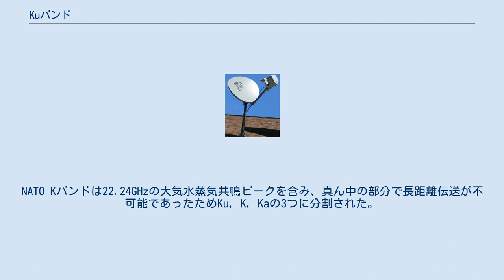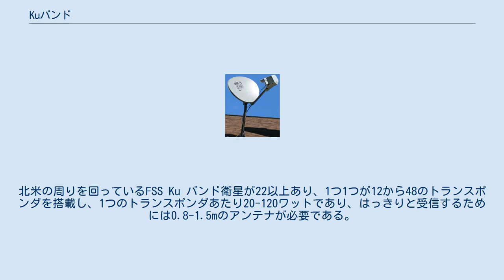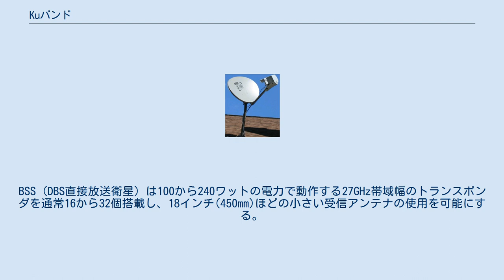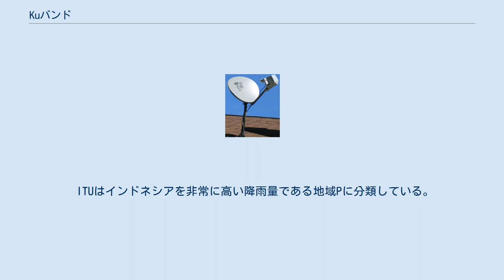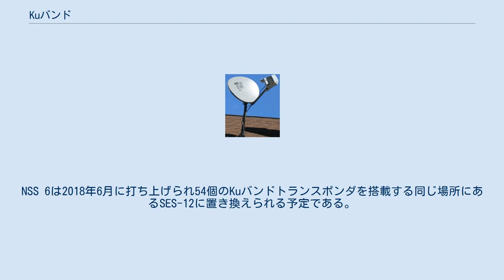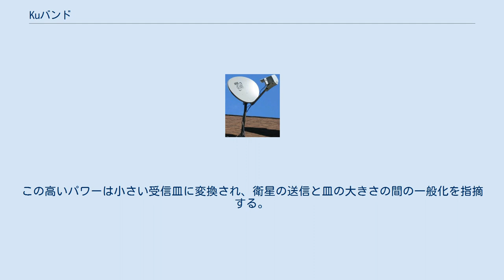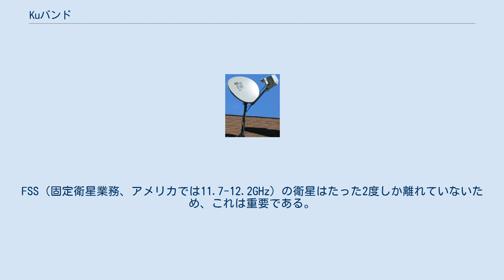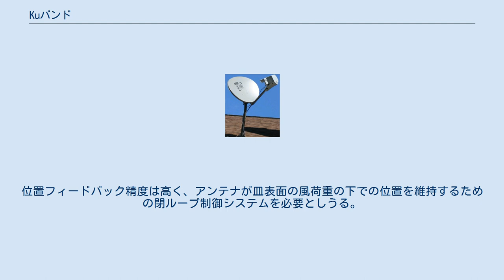Kuバンド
Kuバンドは電磁スペクトルのマイクロ波の中でも周波数範囲12-18GHzの帯域のこと。
この名前は"K-under"（元はドイツ語のKurz-unten）を略したものであり、これはNATO Kバンドの下のものであるのが由来である。
NATO Kバンドは22.24GHzの大気水蒸気共鳴ピークを含み、真ん中の部分で長距離伝送が不可能であったためKu, K, Kaの3つに分割された。
レーザ応用においては、IEEE規格521-2002のレーダ周波数帯命名法の正式な定義に従い、その範囲は12-18GHzである。
 Kuバンドは主に衛星通信、特に衛星放送を流すための直接放送衛星により使われるダウンリンク、およびスペースシャトルと国際宇宙ステーションの両方の通信に使用されるNASAのTDRSなど特定の用途に使用されている。
Kuバンド衛星はバックホール、特に遠隔地からテレビのネットワークのスタジオに戻し編集および放送するための衛星としても使われる。
このバンドはITUによって地域により異なる複数のセグメントに分割されている。
NBCは1983年にKuバンドを介して系列局のフィードの大部分をアップリンクした最初のテレビネットワークである。
 この無線周波数帯の一部の周波数は、特にヨーロッパで自動車のスピード違反を見つけるために用いられているレーダーガンで使われている。
 このバンドの1つの使用例は直接放送衛星テレビである。
地球から35,700km離れた静止軌道にある放送通信衛星からのKu バンドマイクロ波ビームを介した衛星テレビチャンネルを受信する住宅の衛星放送受信アンテナ 北米および南米のほとんどは、ITU第2地域であり、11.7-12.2 GHz (局部発振器周波数 (LOF) 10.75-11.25 GHz)がFSS（固定衛星業務）に、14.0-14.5GHzがアップリンクに割り当てられている。
北米の周りを回っているFSS Ku バンド衛星が22以上あり、1つ1つが12から48のトランスポンダを搭載し、1つのトランスポンダあたり20-120ワットであり、はっきりと受信するためには0.8-1.5mのアンテナが必要である。
 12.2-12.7 GHz (LOF 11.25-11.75 GHz) のセグメントはBSS（放送衛星業務）に割り当てられる。
BSS (DBS直接放送衛星) は100から240ワットの電力で動作する27GHz帯域幅のトランスポンダを通常16から32個搭載し、18インチ(450mm)ほどの小さい受信アンテナの使用を可能にする。
 ヨーロッパ・アフリカでのセグメントはITU第一地域で表され、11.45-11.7および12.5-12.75GHz帯域がFSS (固定衛星業務, アップリンク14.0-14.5 GHz) に割り当てられている。
ヨーロッパにおいてはKuバンドは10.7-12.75GHz (LOF低 9.750 GHz, LOF高 10.750 GHz) がアストラ衛星に搭載されるような直接放送衛星業務に使用されている。
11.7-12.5GHzはBSS（放送衛星業務）に割り当てられている。
 オーストラリアはITU第3地域の一部であり、オーストラリアの規制環境は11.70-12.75GHzのダウンリンクおよび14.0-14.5GHzのアップリンクに及ぶクラスライセンスを提供している。
 ITUはインドネシアを非常に高い降雨量である地域Pに分類している。
これによりインドネシアでKuバンド (11 – 18 GHz) を使うことについて多くの人々が確信を持てなくなった。
もし豪雨の地域で10GHzを超える周波数を使うと、通信の有効性が低下する。
この問題は無線通信回線を設計する際に適切なリンクバジェットを使用することで解決することができる。
高いパワーにより雨の損失で減衰するのを克服できる。
 インドネシアにおける降雨による減衰の測定は、パダン、チビノン、スラバヤ、バンドンの衛星通信回線に対して行われた。
インドネシアにおいてITUモデルに加え、DAHモデルが雨による減衰を予測するのに有効である。
DAHモデルは2001年よりITU勧告となっている（勧告番号 No. ITU-R P.618-7）。
このモデルは99.7%利用可能な回線を作製することができ、Kuバンドをインドネシアで適用できるようになる。
 インドネシアのような熱帯地域の衛星通信にKuバンドを使用することの頻度が増えている。
インドネシア上の衛星のい...